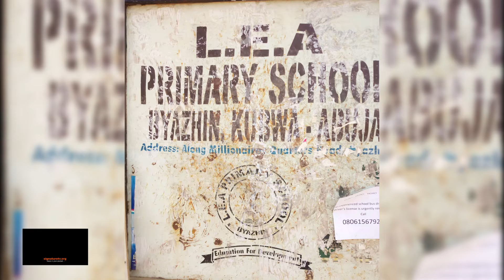VOTER REGISTRATION: INEC OFFICIALS MAKE A KILL FROM EXTORTION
The independent National Electoral Commission has sensitized Nigerians and the 2023 election is such a big deal in Nigeria that no one wants to be left out. As of last Friday, INEC has registered about 12 million new voters. And yet many more Nigerians, willing to vote in next year's election remain unregistered and this is why.

At the LEA Primary School in Kubwa Area Council of the federal capital territory, there is a Nazi Germany racket going on. INEC officials walk into anxious voters to negotiate fees for quick and easy registration.

Well, as Nigeria rightly celebrates the massive response to the registration exercise, there are many more who will not exercise their franchise not because INEC did not do the right things nor that the electorate did not show interest, but because corruption put a hurdle in the way of a process that should be simple and straight forward.